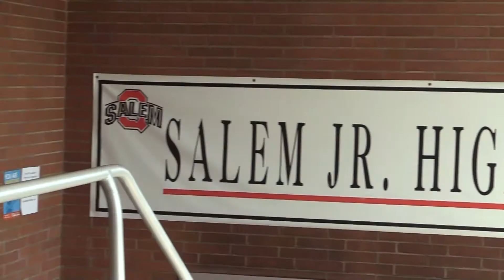Studio 203 10 15 20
Salem High School and Junior High announcements for Thursday October 15th.